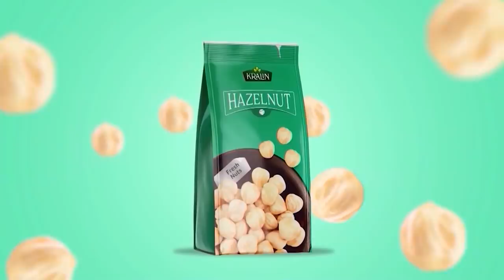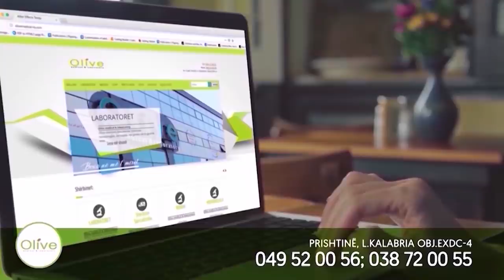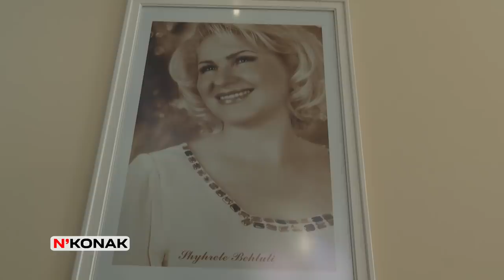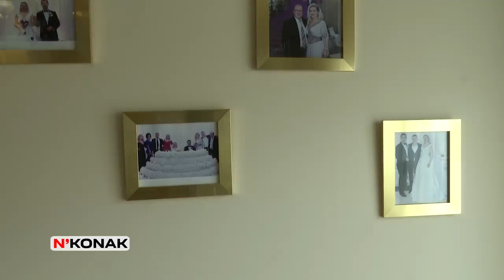N'Konak - Shyhrete Behluli, këngëtare